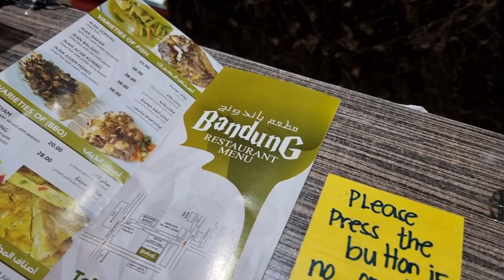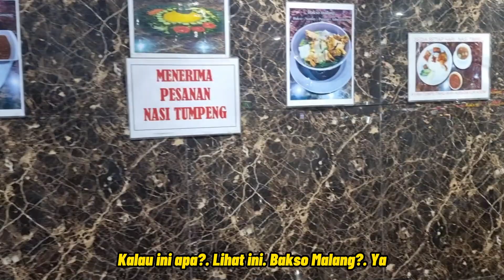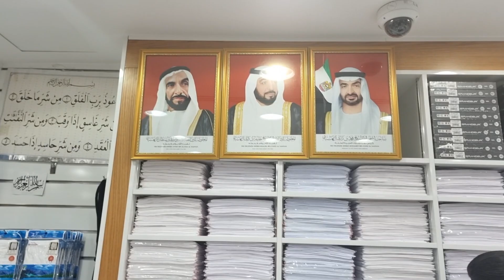SHOCKING INDONESIANS ABROAD! (FOOD, FOOTBALL & BAHASA)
00:00 Introduction
00:26 Bandung in Abu Dhabi
01:27 Ladies try Nasi Uduk & Bakso Malang
02:09 Martabak Manis!
02:28 First time trying Martbak
04:11 Meeting Indonesians
04:35 Persib Fans
04:47 Trying Pempek
06:16 Telur or Manis?
06:57 Trying Tempe
08:12 Messi or Ronaldo
08:34 Semerang Fans
08:41 - Timnas Asian Cup Qatar
09:16  Indonesians Favourite Country?
10:56  Locals trying Martabak Manis
12:25 Sheikh Zayed Grand Mosque

This was my first time meeting Indonesians abroad and it was another amazing experience. After exploring Indonesia and visiting Bandung, Yogyakarta, Jakarta, Lombok and Bali. It was time to meet Indonesians abroad, this time in Abu Dhabi in the United Arab Emirates.

I visited the Bandung restaurant and meet some foreigners trying Indonesian food for the first time and they loved it. I met some amazing guys from Indonesia who allowed me to share their pempek and tempe.

It was great to talk about football, messi or ronaldo, persib and semerang and most importantly the national team timnas who will be competiting in the Asian Cup games in 2024 in Qatar. There are 9 million Indonesians around the world and I would love to meet more before I explore the country again.

Indonesia..I love you!